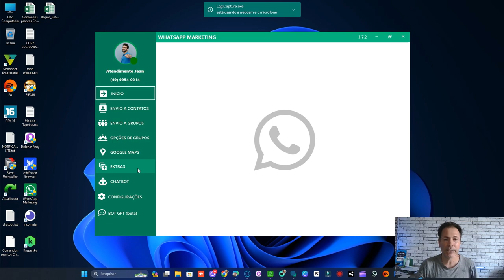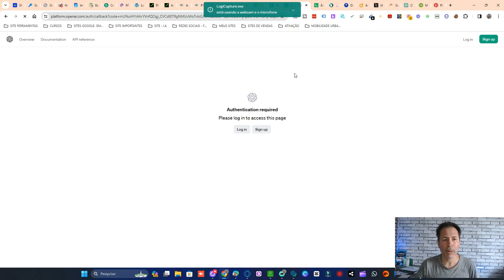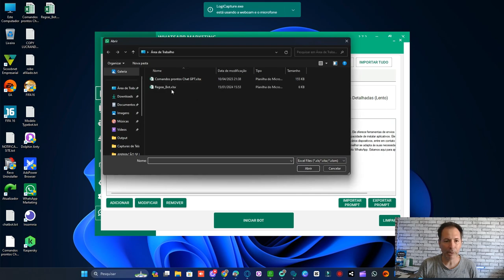WHATSAPP + BOT GPT COM INTELIGENCIA ARTIFICIAL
🤖📱 Descubra como adicionar inteligência artificial ao seu WhatsApp com o Bot GPT! Neste vídeo, você aprenderá como integrar o Chat GPT, um modelo de linguagem avançado baseado em deep learning, ao seu WhatsApp. Explore as possibilidades de interação com uma IA que pode responder a uma ampla variedade de perguntas e até mesmo manter conversas envolventes. Aprenda a configurar e usar o Bot GPT para automatizar respostas e oferecer suporte personalizado aos seus contatos do WhatsApp. Não perca a chance de transformar suas conversas em uma experiência ainda mais inteligente e dinâmica!